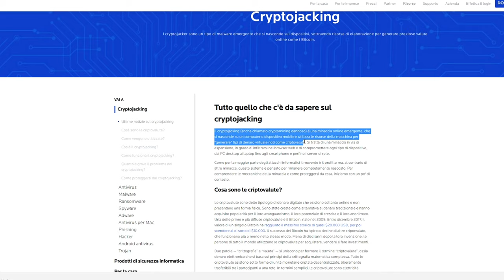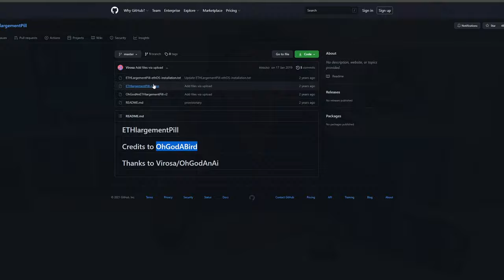NON FARE MINING con la SCHEDA VIDEO del tuo PC da gaming!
Tutti a chiedersi quanto sia sicuro fare mining con la propria scheda video... Visto che anche io mi sono fatto questa domanda, oggi provo a dare una risposta personale, e vi annuncio subito che dal mio punto di vista minare con il proprio pc da gaming non è sicuro per due motivi, e tutti e due verranno analizzati durante il video!

Come al solito, ricordati di iscriverti se il video ti è piaciuto e se vuoi far contento il piccolo Baby Jodo lascia un commento e metti un like!

- 00:00​​​ Introduzione
- 00:46​​​ Sponsor a me stesso!
- 01:30​​​ Mining: dubbi sugli eseguibili
- 04:09​​ Mining: programmi sicuri (non al 100%)
- 04:41​​ Mining: ETHlargementPill
- 05:14​​ Mining: Riassunto sulla sicurezza
- 06:16​​ Mining: programmi sicuri (non al 100%) pt.2
- 06:57​​ Mining: danni alla scheda video? O più manutenzione?
- 08:03​​ Conclusioni

Vi ricordo di visitare il mio blog, per rimanere aggiornati sia sulle informazioni per quanto riguarda il mondo dell'hardware sia per recensioni dettagliate dei nuovi prodotti disponibili sul mercato.

La mia build:

Scheda video – Gigabyte 3080 VISION OC
Cpu – Ryzen 5 5600x
Scheda madre – B550-A ASUS rog strix
Ram – Crucial Ballistix 2x8gb 3600mhz
Case: Phantek P500A DRGB WHITE
Ssd – Pioneer 2TB NVMe PCIe
Dissipatore – Arctic Liquid Freezer ii 360

La mia testbench: IN ARRIVO.

Monitor: LG 27GN850
Tastiera: Razer Blackwidow Elite
Mouse: SteelSeries Rival 600